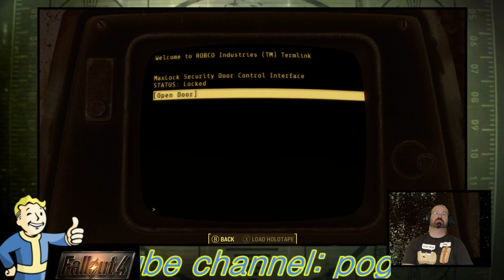Copy of Fallout 4 PC Livestream Part 8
Tonite I'll be playing Fallout 4 for everyone to watch and enjoy.. running on an i7 with  Nvidia 970GTX.. quality should be nice.. Master Race, mofos!

Skype: pogojoe2011
PSN(PS3): alignme
Rockstar Social Club(PC): pogojoe73
Uplay: pogojoe73
Steam: 73pogojoe